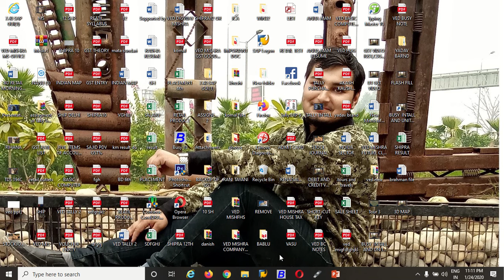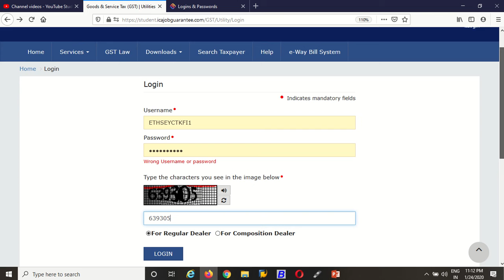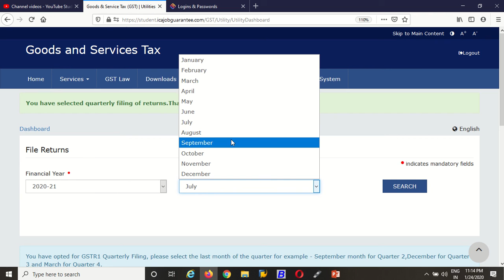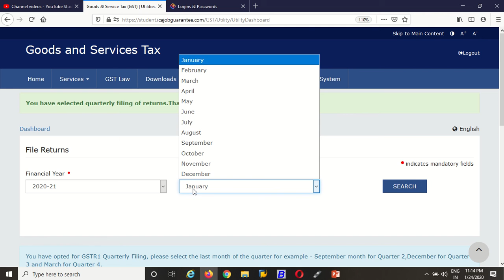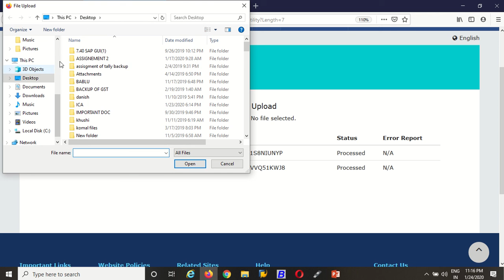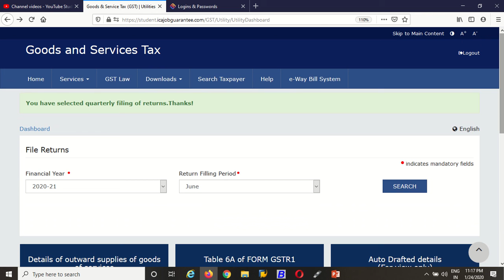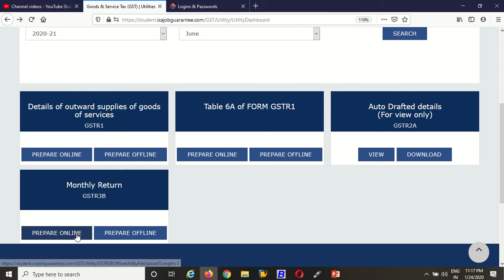GSTRTR FILE INTRO BY VED MISHRA CLASSES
THIS IS A HELPING VIDEO OF GSTRTR FILE DEMO  FOR LOGIN PAGE TO FILE ICONS